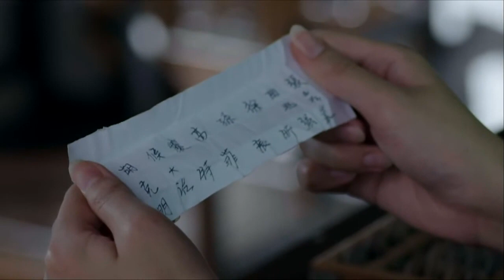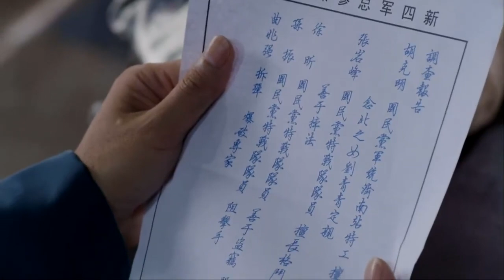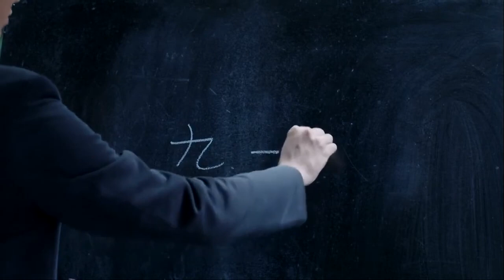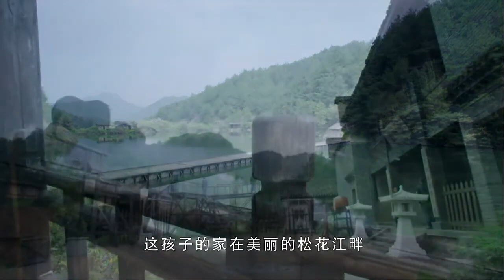戰狼煙 14 | 國共摒除黨派芥蒂團結各方勢力，聯手粉碎了日寇層層陰謀 | 主演：張博、何達、李波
➡简介：1941年，日本突袭珍珠港，美国太平洋舰队遭受重创。为报珍珠港之仇，也对日本本土形成可持续性战略轰炸，盟军决定与国民党政府合作，在中国各地选址，修建轰炸机机场。偏僻的山区小镇望海作为选建点之一，即将迎来到此勘测的外籍专家。重庆方面命特工陈宇为特派员，前往望海负责此次代号为“绞杀狼穴”的绝密行动。行动中，陈宇放下与小青山寨主刘念北的私人恩怨，并逐渐与共产党人林峰产生了英雄相惜之感。众人摒除党派芥蒂，团结各方势力，联手破击日特佐田等人的重重陷阱，英勇战寇。陈宇和林峰从硝烟中走来，两个不同信仰的军人相互搀扶着。民族利益高于一切的呐喊响彻小青山。